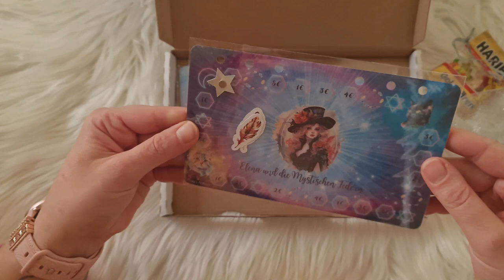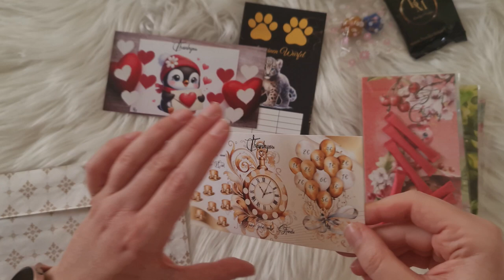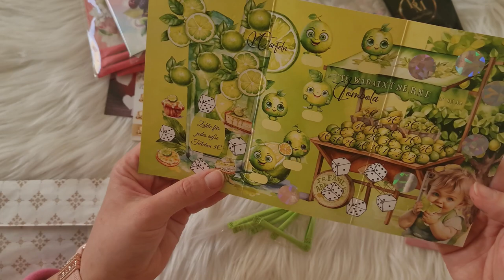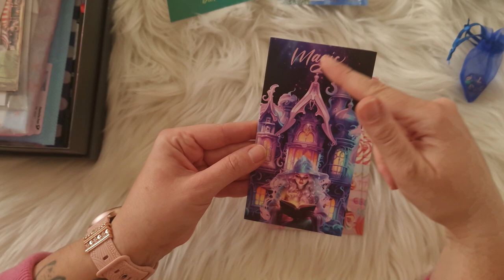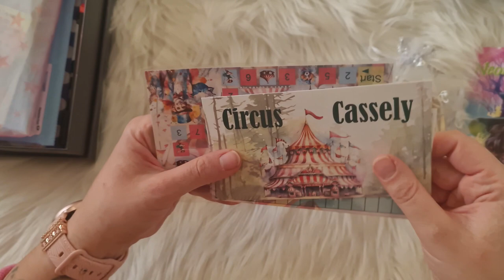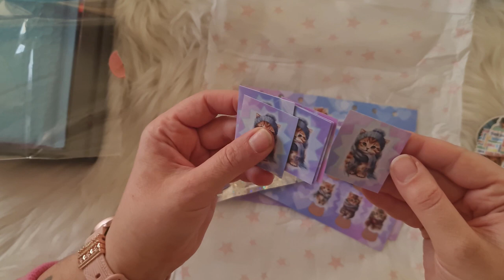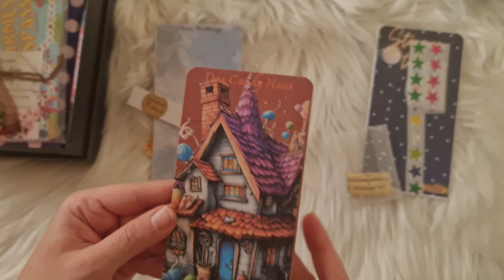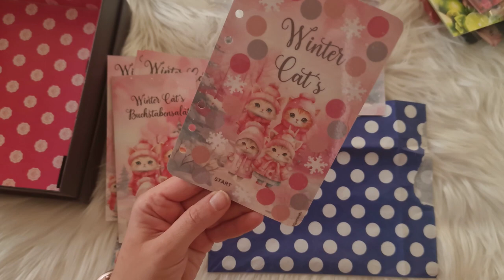Sparspiele und Challenges Teil 1 | XXL Etsy Haul | Umschlagmethode | Budgeting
Moin und herzlich Willkommen auf meinen Kanal Sunny´s Lifestyle!
Ich heiße Sandra, bin 35 Jahre alt und zeige Euch hier Vieles, was mir gefällt und was ich liebe.

Im heutigen Video präsentiere ich Euch meinen XXL-Haul von Etsy. Ich habe mir richtig viele wunderschöne Sparspiele und Challenges für meine neuen Projekte ausgesucht. Da noch ein paar Bestellungen ankommen, wird es einen 2. Teil der Vorstellung von Sparspielen und Challenges geben... sowie noch viele weitere Videos meiner Pläne für die Zukunft.
Lasst euch inspirieren und viel Spass beim Zusehen.

Eure Sandra
Meine vorgestellten Produkte:
Sparspiele und Challenges von vielen Etsy-Shops. Alle selbst gekauft und bezahlt. Schreibt gern in die Kommentare, falls ihr Fragen habt, welche Challenge zu wem gehört :-)

Um mich noch besser kennenzulernen kannst du mir auch gern auf Instagram folgen:
GRIN:
Falls du ein gutes Fachbuch zum Thema Gewaltprävention in der stationären Altenpflege suchst, kann ich dir meines sehr an Herz legen:

Falls du ein gutes Fachbuch zum Thema Berufsdermatosen in der stationären Altenpflege suchst, kann ich die meines sehr ans Herz legen:

Möchtest du auch deine Hausarbeiten oder Bachelorarbeiten publizieren? Dann folge meinem Partnerlink und du erhältst bei der Registrierung und deiner ersten hochgeladenen Hausarbeit 5 Euro!

Meine Cashback- APP- Empfehlungen

Außerdem empfehle ich auf diesem Kanal Produkte oder Dienstleistungen, die ich selbst nutze oder subjektiv eingeschätzt empfehlen kann. Das bedeutet die Produkte werden für Euch nicht teurer, ich erhalte aber eine kleine Provision am Umsatz. Möchtest du mich aktiv unterstützen, so kannst du diese Links gern benutzen.

(Werbung wegen Nennung/Sichtbarkeit-unbezahlt/nicht beauftragt/ selbstbezahlt)